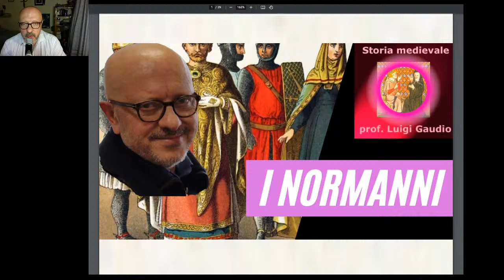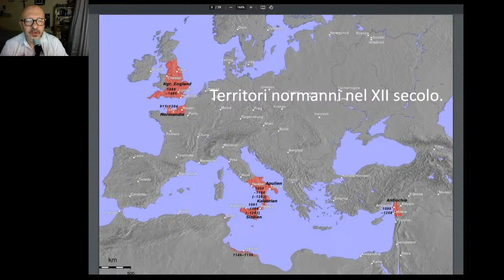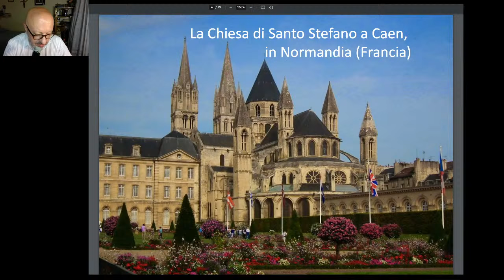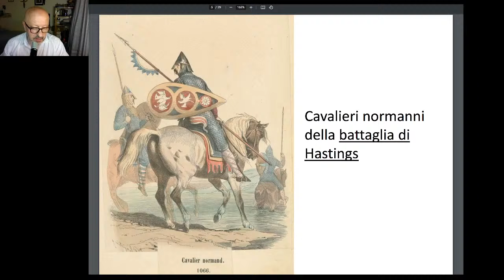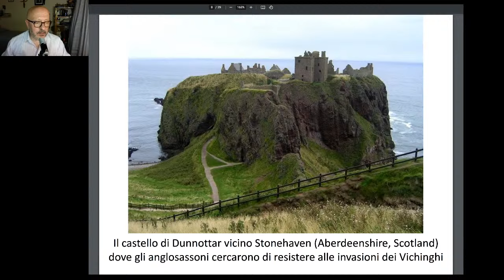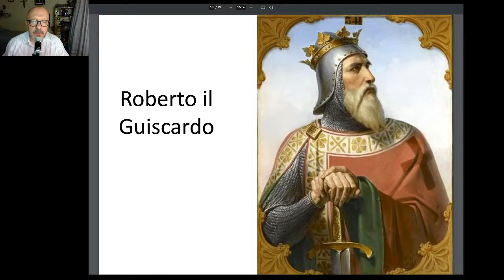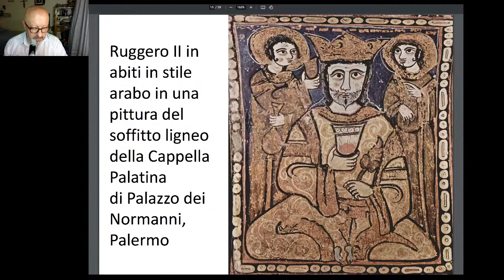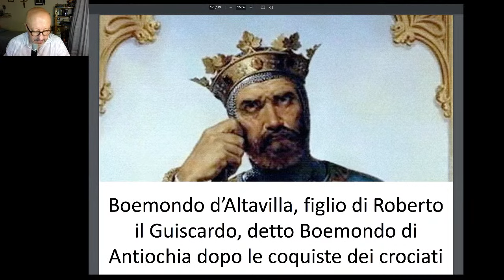I Normanni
Protagonisti dell'espansione dell'occidente nell' XI secolo sono anche i Normanni, ormai pienamente integrati nella Christianitas.
Ad esempio in Inghilterra Guglielmo il Conquistatore, e in Italia meridionale Roberto il Guiscardo.